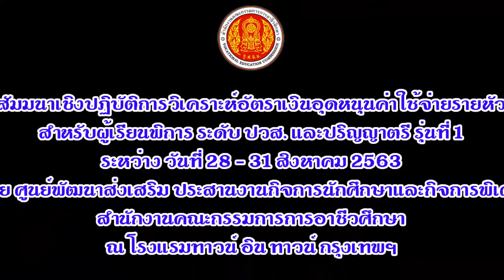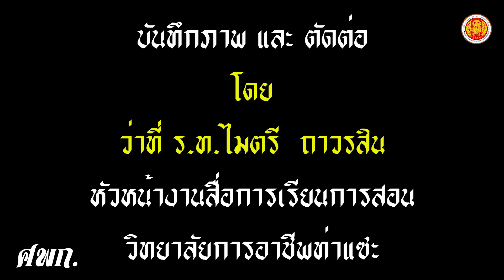โครงการสัมมนาเชิงปฏิบัติการวิเคราะห์อัตราเงินอุดหนุนค่าใช้จ่ายรายหัวสำหรับผู้พิการ ฯ รุ่นที่ 1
ดร.สาโรจน์ ขอจ่วนเตี๋ยว ที่ปรึกษาด้านมาตรฐานอาชีวศึกษาช่างอุตสาหกรรม เป็นประธานพิธีเปิดและบรรยายพิเศษโครงการสัมมนาเชิงปฏิบัติการวิเคราะห์อัตราเงินอุดหนุนค่าใช้จ่ายรายหัวสำหรับผู้พิการ ระดับ ปวส. และปริญญาตรี รุ่นที่1 ระหว่างวันที 28 - 31 สิงหาคม  2563 ดำเนินการโดย ศูนย์พัฒนา ส่งเสริม ประสานงานกิจการนักศึกษาและกิจการพิเศษ (ศพก.) ณ โรงแรม ทาวน์อินทาวน์ กรุงเทพฯ ทั้งนี้ช่วงบ่ายของวันได้รับความรู้กรอบแนวทางการทำดำเนินการทำค่ารายหัวฯ และปฏิบัติกิจกรรม โดยทีมวิทยากร